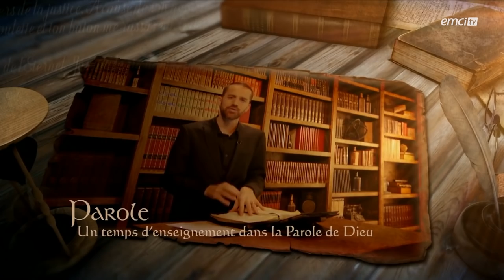Douglas kiongeka - tu es l'argile le choix de dieu - prières inspirées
Titre : tu es l'argile le choix de dieu
Orateur : Douglas kiongeka
Émission : prières inspirées
Chaine : EMCITV